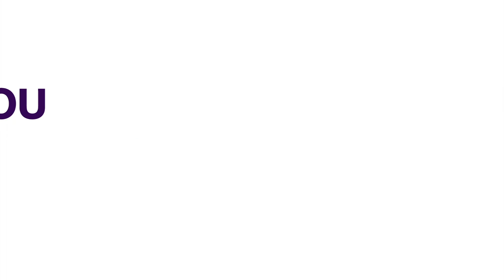General Elections: Nigerians Adjudge Electoral Process Peaceful, Bemoan Conflict In Parts Of Lagos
A cross-section of Nigerians has adjudged Saturday’s electoral process peaceful.